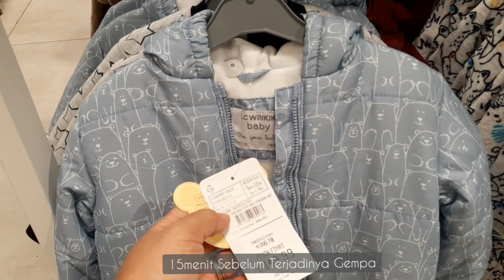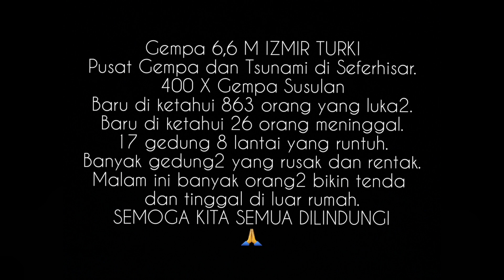BATAL BELANJA KARENA GEMPA BUMI DI IZMIR TURKI | BERDAMPAK TSUNAMI DAN GEDUNG RUNTUH